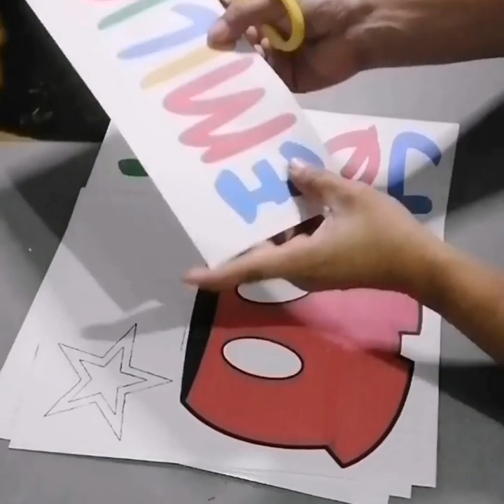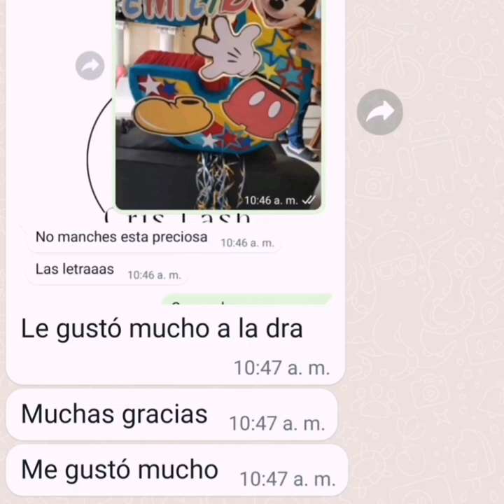como hacer banderines para poner nombre a las piñatas